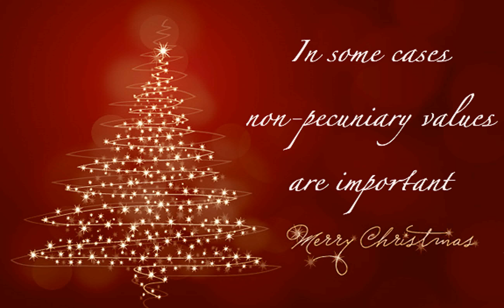448 Village Craft Show